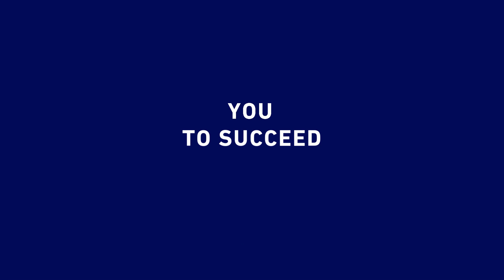Empowering YOU - SOFR Academy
SOFR Academy prepares people, organizations and communities to succeed in the future by empowering them through learning.